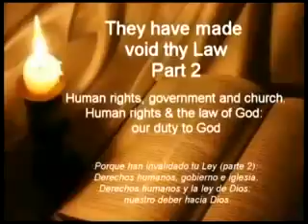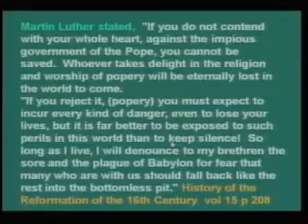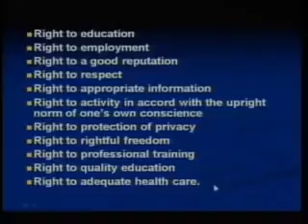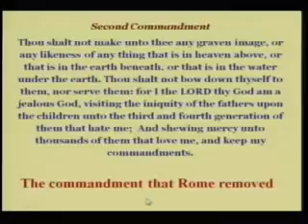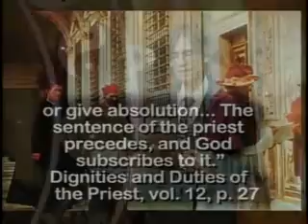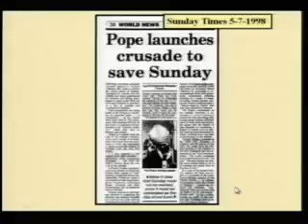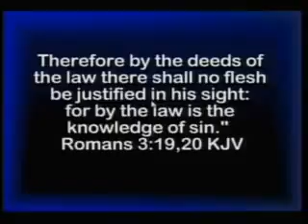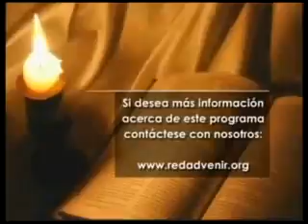Reavivando La Fe: 50/61 Porque Han Invalidado Tu Ley, Parte 2 - Walter Veith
Tiempo es de actuar, oh Jehová, Porque han invalidado tu ley. Salmos 119:126

Nadie os engañe en ninguna manera; porque no vendrá sin que antes venga la apostasía, y se manifieste el hombre de pecado, el hijo de perdición, 2 Tesalonicenses 2:3